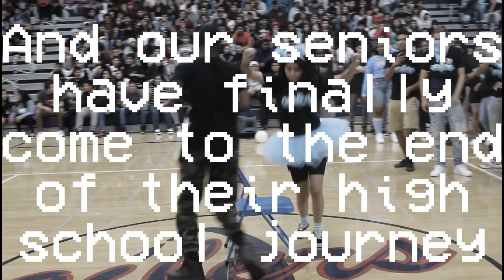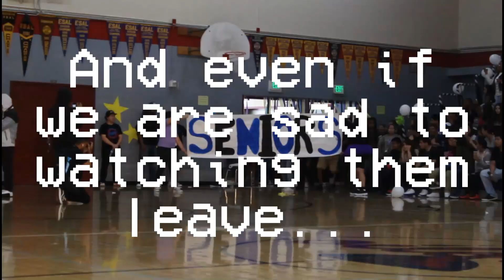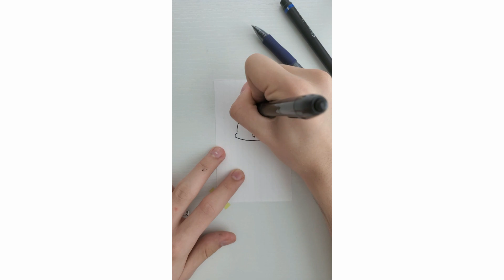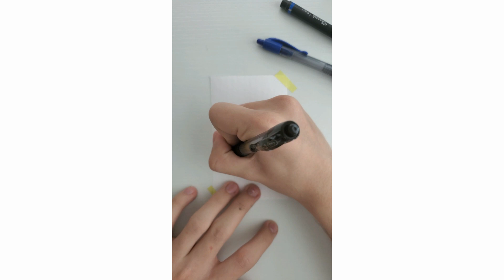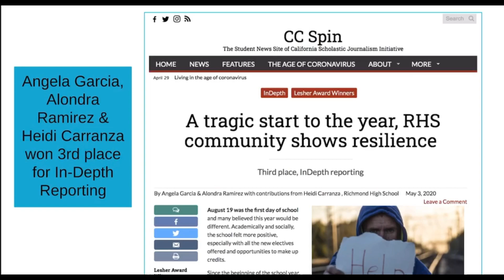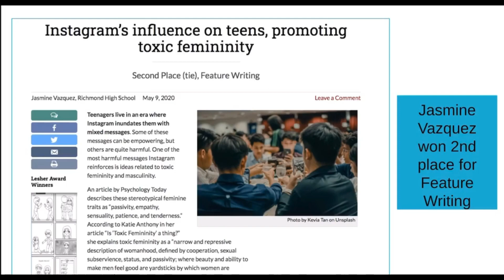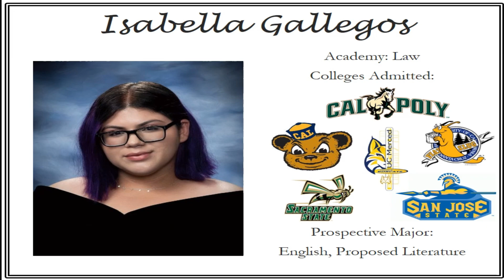Richmond High Weekly News [Remote Edition]: May 18th, 2020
hello :D